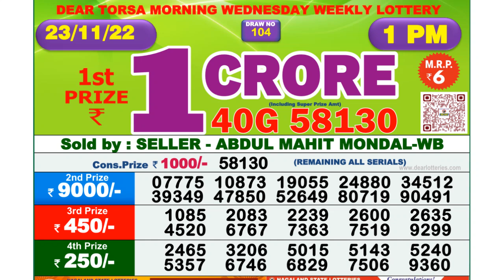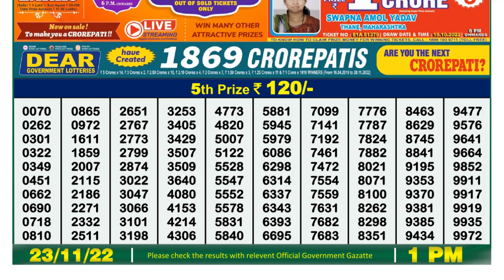Dear Lottery Sambad 1pm today 23.11.22 Nagaland State Lottery Result